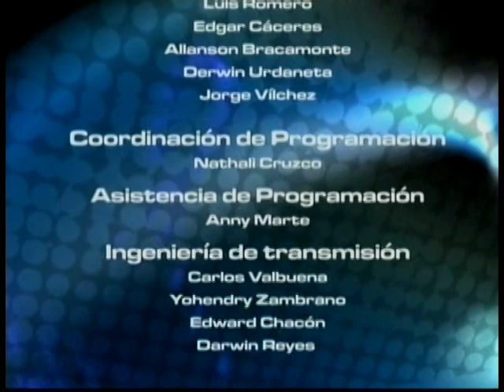Idioma Deporte - ROBERTINO PIETRI - NEGRO 03 - EDITADO